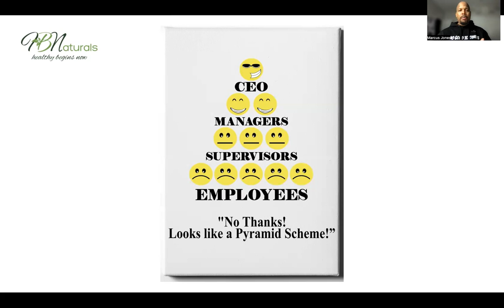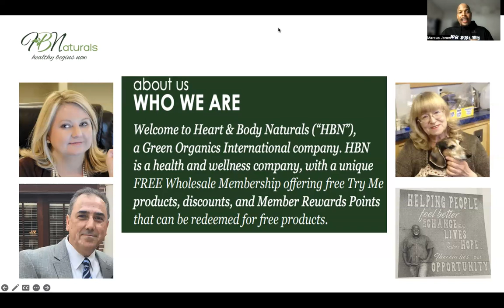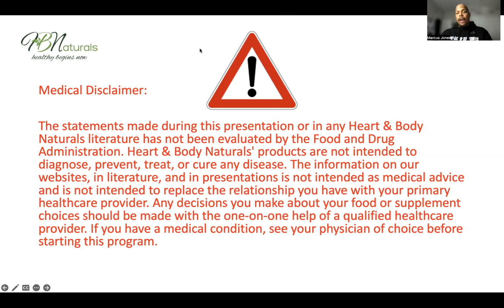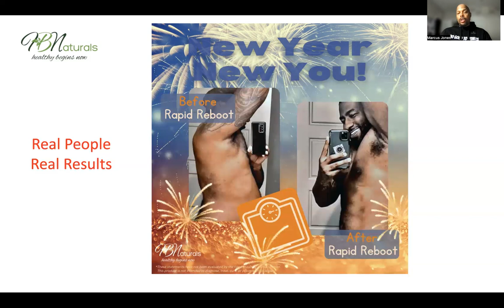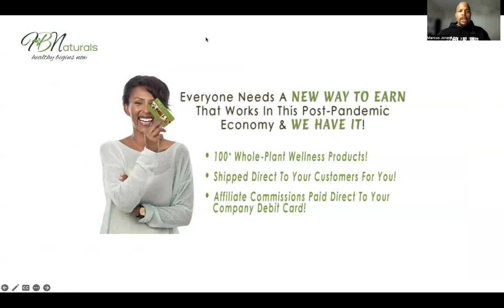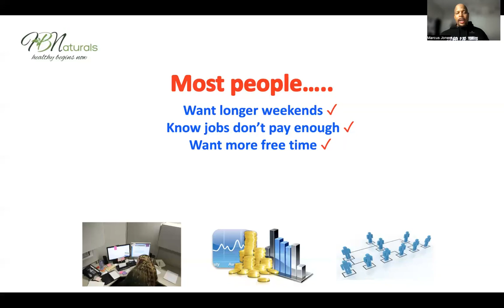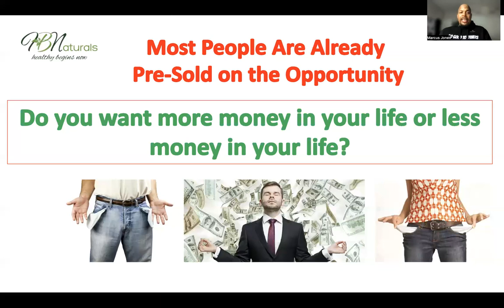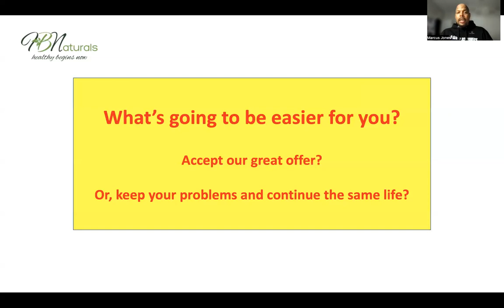Income Opportunity Overview Heart & Body Naturals | 1.4.24